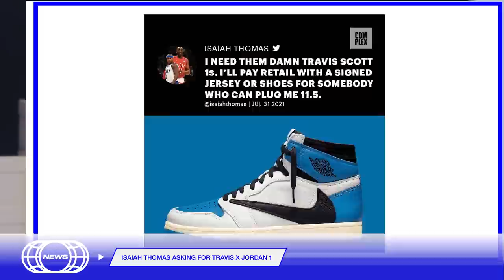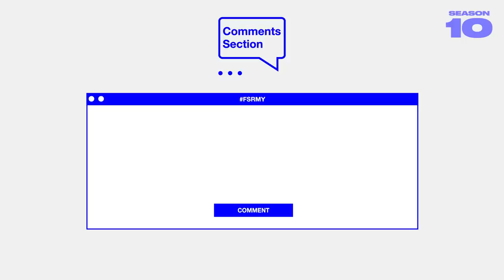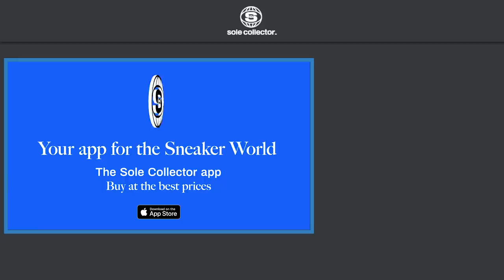Ninja Reveals Why He Turned Down Nike to Sign With Adidas | Full Size Run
Full Size Run is Sole Collector's weekly sneaker talk and debate show featuring co-hosts Brendan Dunne, Matt Welty, and Trinidad James. This week the crew is joined by gamer, streamer, and Adidas collaborator Ninja to talk about Fortnite getting into sneaker culture, his Adidas sneakers, why he turned down a deal from Nike, and more.

Full Size Run hosts Matt Welty and Brendan Dunne are joined by Sneaker Shopping’s Joe La Puma to discuss the most important sneaker news every week in a voice that can only be told authentically from Complex.